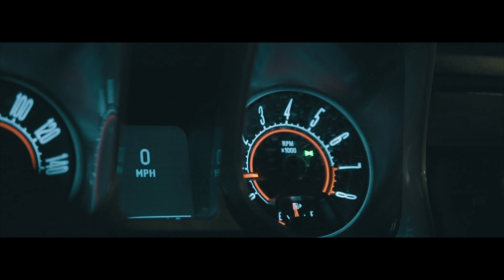Los - Mission (Official Music Video)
Directed + Edited by Kxnng Productions

Gear:
Sony a6300

Official Channel of Kxnng Productions

Kxnng Productions